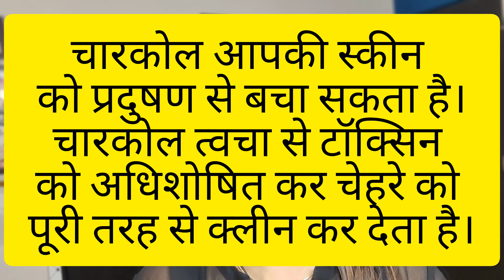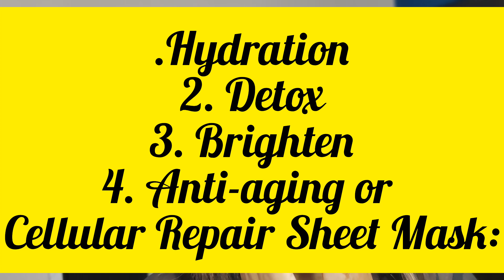instant glow before party 🙂perfectlinemakeupstudio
Manish Malhotra Beauty By MyGlamm Methi Face Scrub Gel
manishmalhotra methi scrub

This scrub is further infused with amla that will soak your skin with antioxidants; while grapeseed oil and walnut shell beads will effectively exfoliate your skin, leaving you with much smoother and healthier skin.

Benefits:

Deeply nourishing
Intensely hydrating
Gently and effectively exfoliates the skin and removes dead cells
Prevents clogged pores and sebum buildup
Improves skin tone and texture
Soaks the skin in antioxidants
Leaves the skin smooth and radiant

Nykaa Skin Secrets Exotic Indulgence Charcoal + Bamboo Sheet Mask
(20ml)